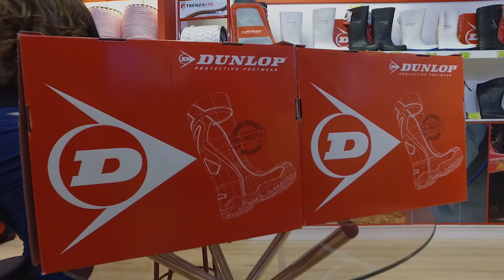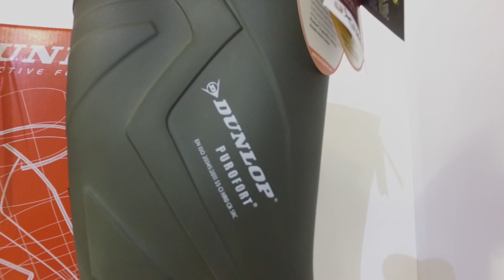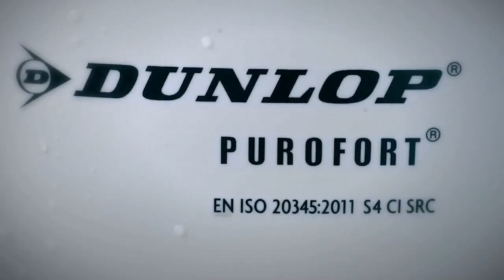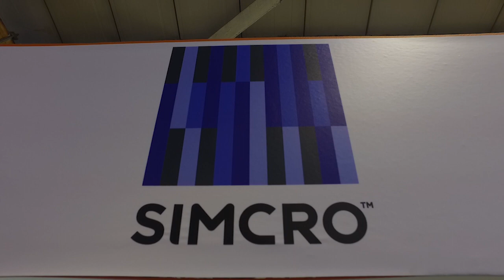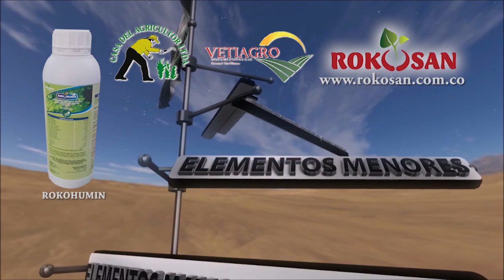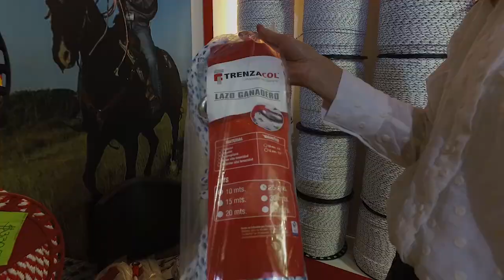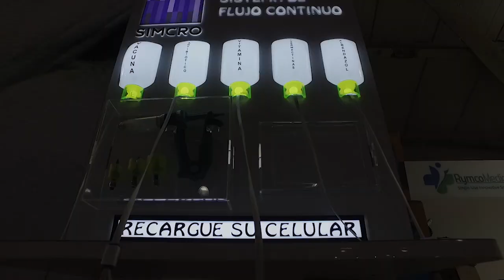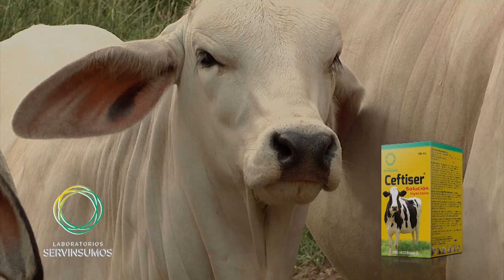Implementos para el Campo y la Industria INSMEVET Agroexpo 2019